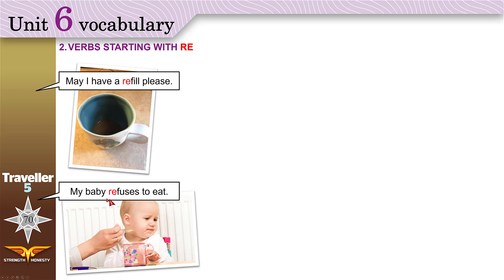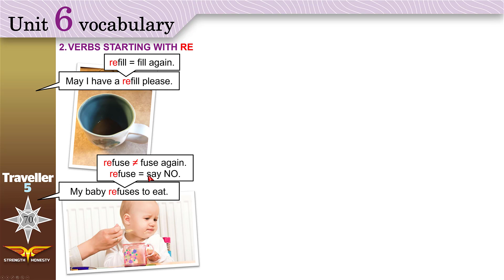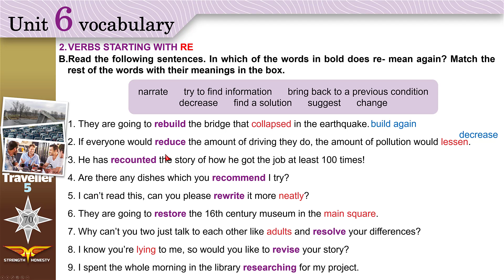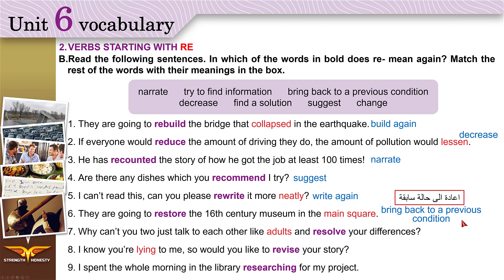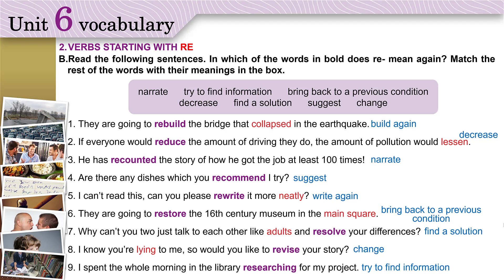Traveller 5 Unit6 vocabulary 2 VERBS STARTING WITH RE